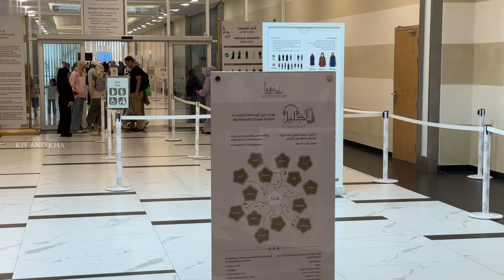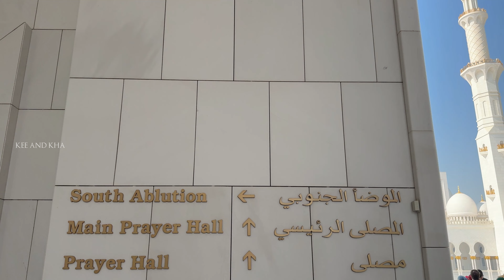🕌 BEAUTIFUL Grand Mosque in Abu Dhabi✨| EP4: Abu Dhabi | Tamil Couple Travel VLOG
Vanakkam Makkale,
We share about our life in New Zealand and fun Tamil travel vlogs.
⭐Welcome to the fourth episode of our World Tour Number 2 - in this vlog we explore the beautiful Grand Mosque in Abu Dhabi and then we head off to Dubai!

If you like our content, you can get us a coffee here ☕